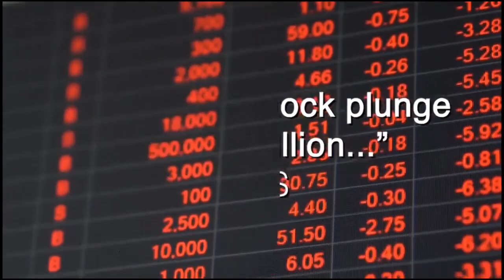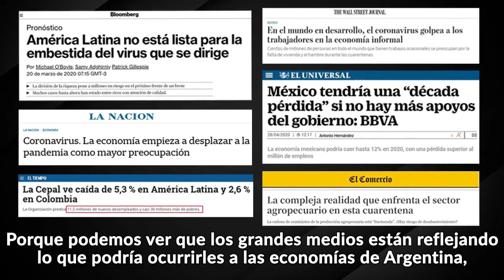Mensaje de ROBERT KIYOSAKI sobre la PROXIMA GRAN CRISIS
Los mercados podrían llegar a caer hasta un 90%.

Robert Kiyosaki comparte con sus seguidores un mensaje urgente sobre un hallazgo de Jim Rickards.